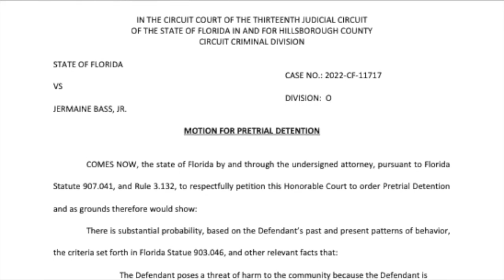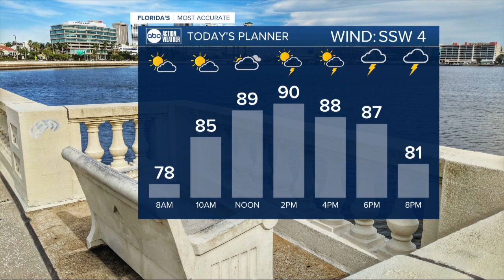ABC Action News Latest Headlines | September 1, 4am